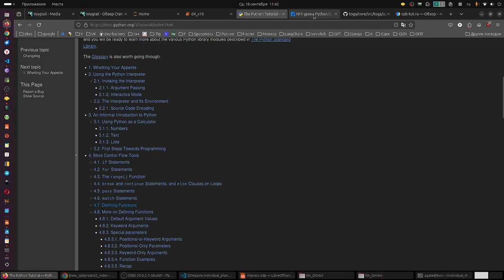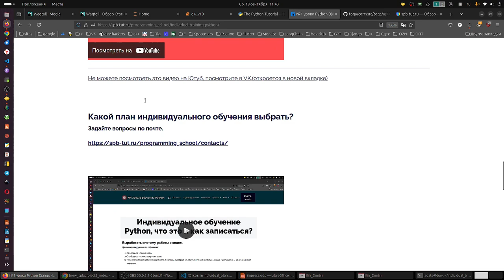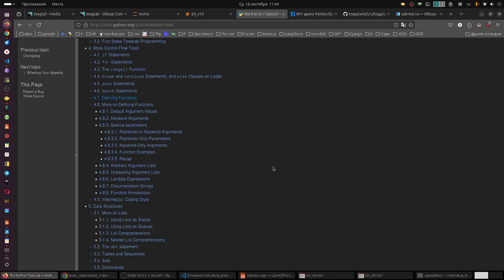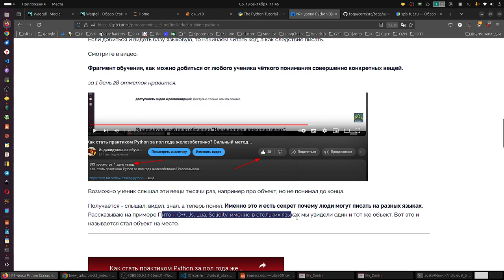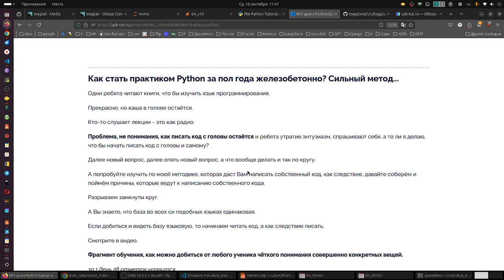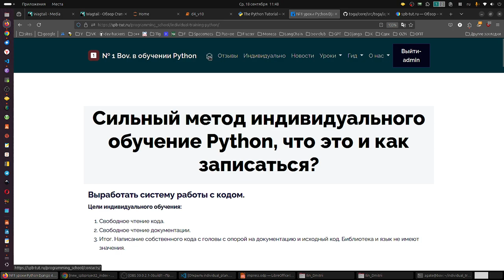Сильный метод обучения Python, который отличается от всех иных. И вот чем.